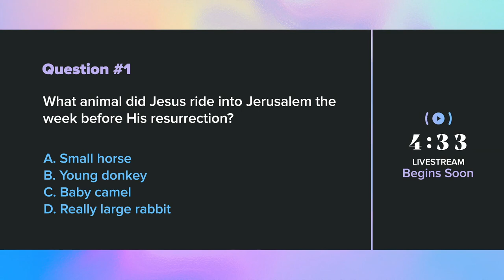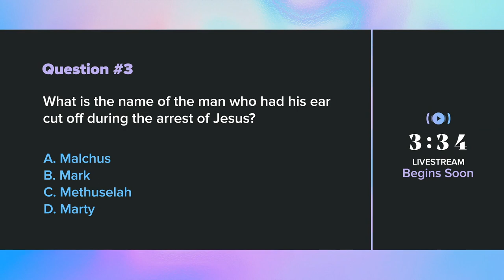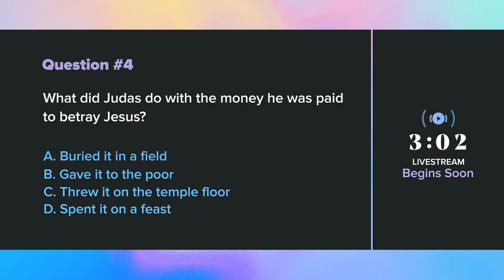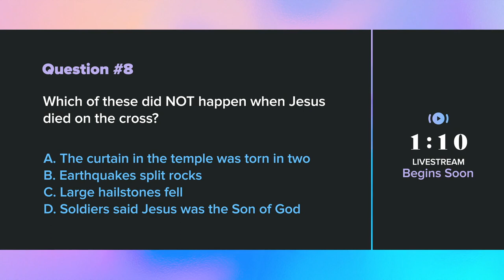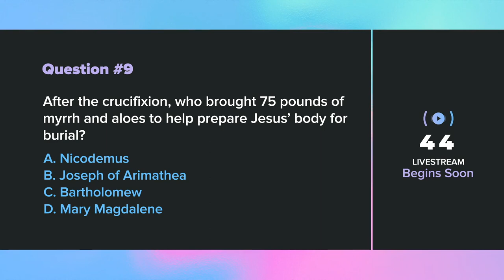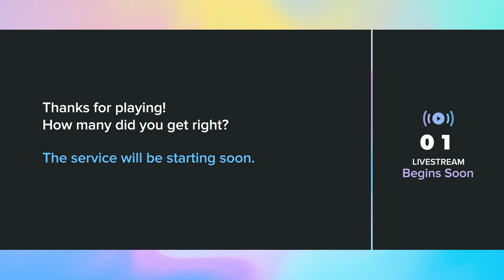Easter Rebroadcast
We had a blast celebrating Resurrection Sunday yesterday. If you missed our live session, watch it tonight at 6:30 PM. Baptisms are happening next week. Don't hesitate to contact our office if you're interested in getting baptized.